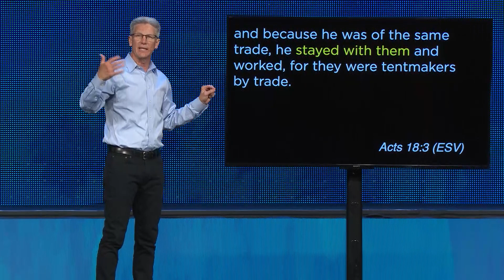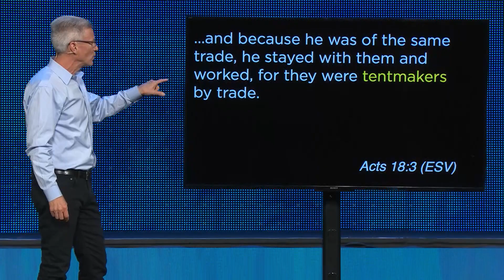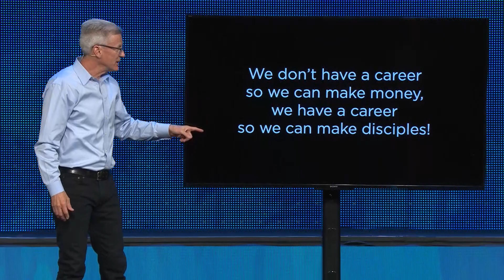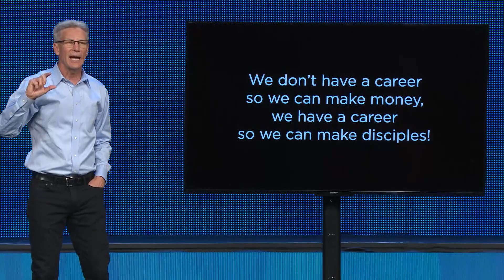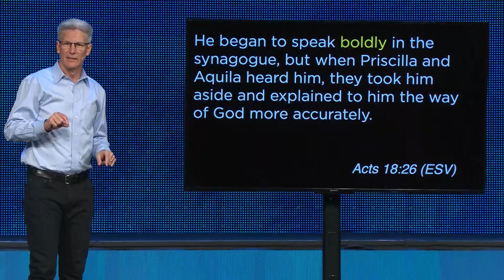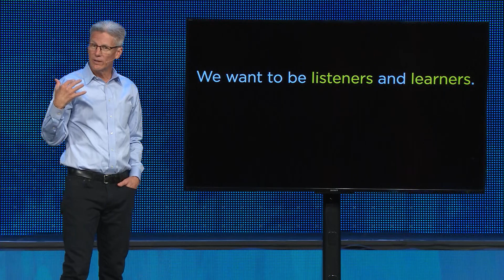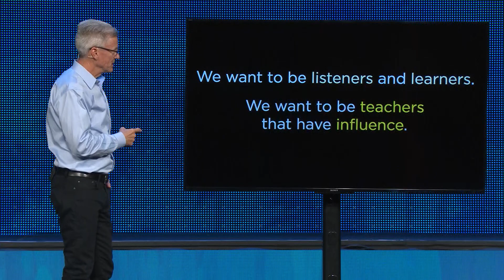How To Start Living Like Jesus Is Lord Of Your Life - Pastor Danny de Armas - First Orlando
Make room for what Jesus wants to start doing in your life. In his message, "How To Start Living Like Jesus Is Lord Of Your Life" Pastor Danny de Armas of First Orlando shares from the lives of Priscilla and Aquila, three important ways we live, specific things we do, when Jesus is LORD of our lives.

Key Points
0:00 - a Summer of Impact.
2:22 - When Jesus is Lord of your life.
2:56 - Priscilla and Aquila show us 3 important ways to live.
4:22 - #1 We steward our spaces.
6:47 - What space do YOU steward?
14:28 - #2 We steward our jobs.
15:34 - Are you willing to use your career for the Gospel?
20:06 - #3 We steward our influence.
23:11 - Priscilla an example of female leadership.
24:01 - Relationship = influence.
25:01 - Our aim should be influence.

84